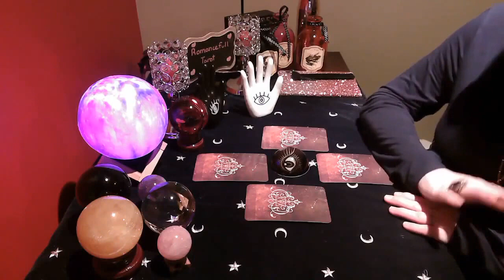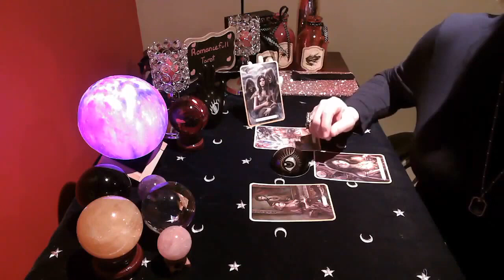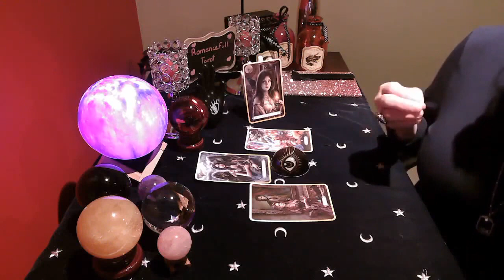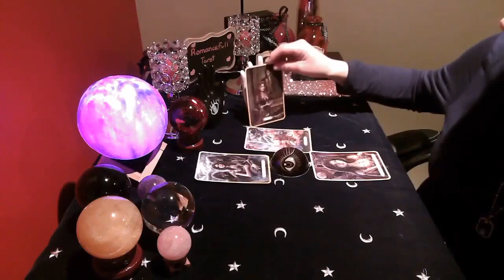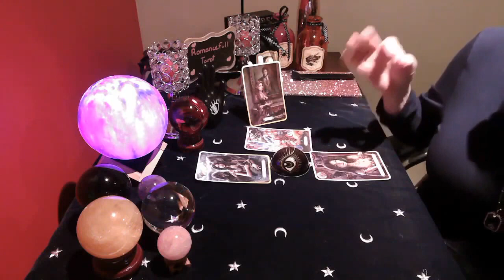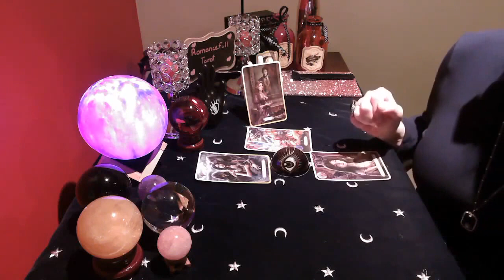🙏AQUARIUS🙏 WARNINGS Daily SPIRIT MESSAGE meant FOR YOU✨tarot reading 🔮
AQUARIUS find answers to your most profound questions! Spirit reveals mysteries and wonders of your soul/path. Open the energy portal to your mystical inner realm! August 2021

1 question reading : 40 US